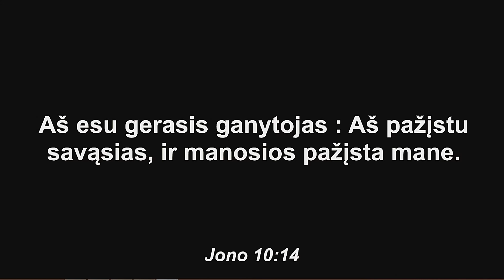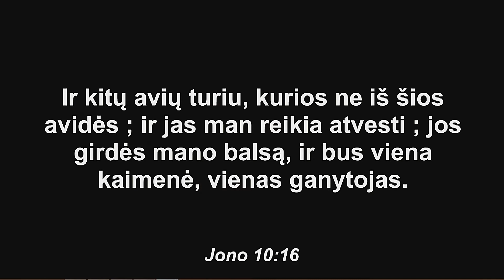Du medžiai VI d